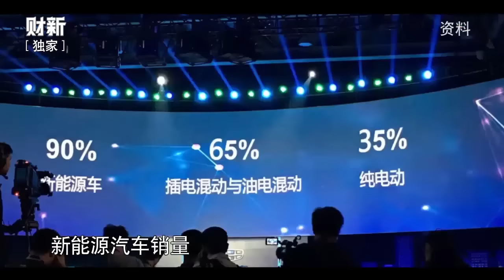《财新时间》20160221 李书福：廉价车之后